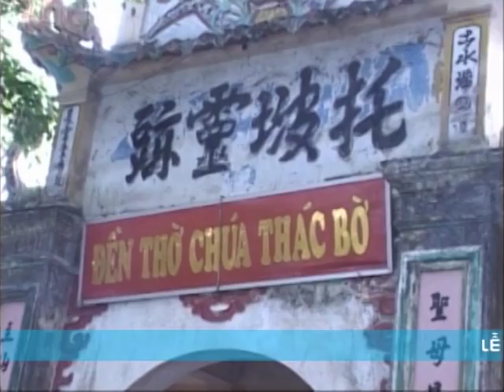Siêu Thị Thành Vân - Lễ dâng tiến sơn trang 2014 P1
Siêu Thị Thành Vân - 184 Hai Bà Trưng - P. Bà Triệu - Tp. Nam Định
Lễ dâng tiến sơn trang Kỵ Đức Thánh Trần - Hưng Đạo Đại Vương
Ngày 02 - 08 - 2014 (Giáp Ngọ)